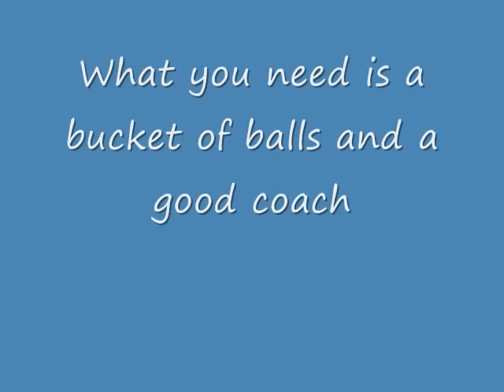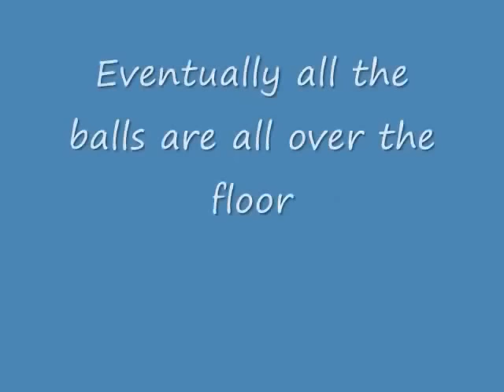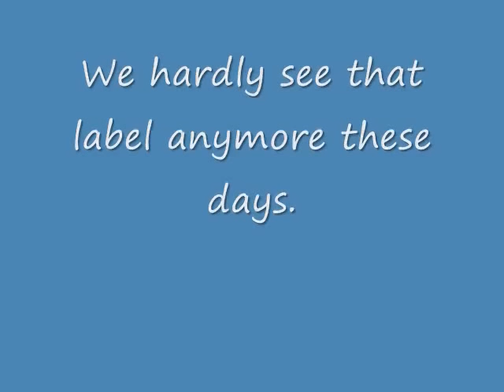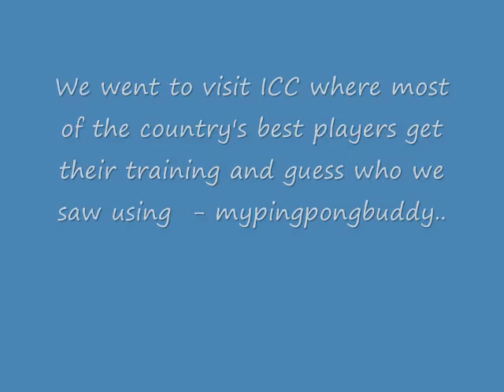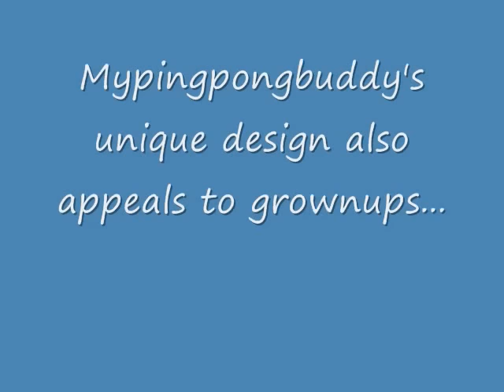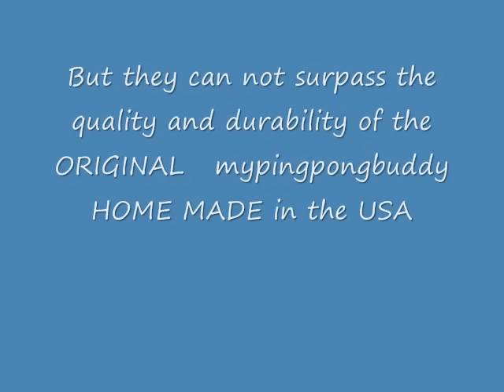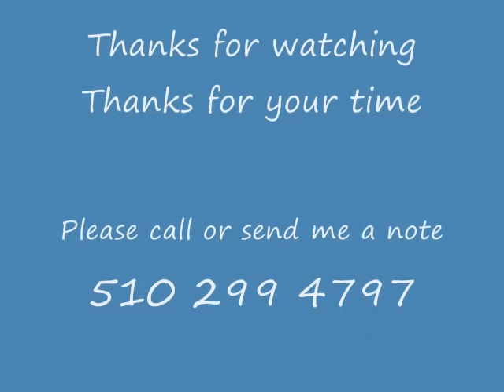Mypingpongbuddy The World's Best Table Tennis Ball Picker Upper